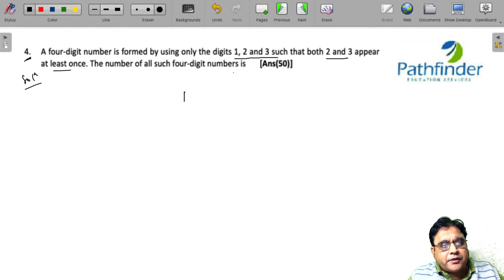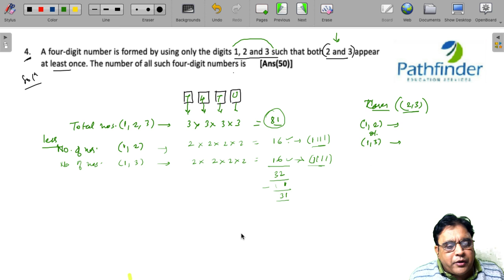CAT 2021 Answer Key QA Slot 3 (Day-4) | Detailed CAT 2021 Question & Answer with Solution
Watch Video solutions for CAT 2021 slot-3 quantitative aptitude by Manish Sir individually to help students understand how to approach questions to get the maximum number of question attempts. Manish Sir will discuss the CAT 2021 Slot 3 Answer Key (QA).

To Get The PDF CAT 2021 All Slots Questions

Call/whatsapp on:
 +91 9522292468